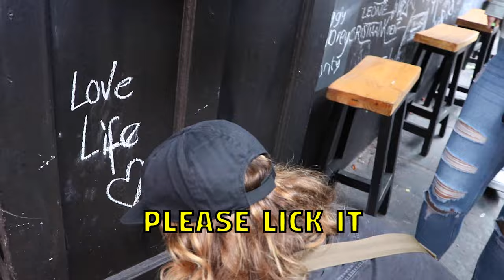Saving a Stray Dog in an African Village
This vlog was spent having some fun strolling around Kalk Bay, Diving Cape Point and the story of Kei, the stray who got a second chance.

Coffee Shack accommodation below!

My mates instagrams:
Oli- @oliver.bergman
Stefan-@stefanfyfer
Damien-@damien_kennedy
Greg-
Sarah-
Cait-